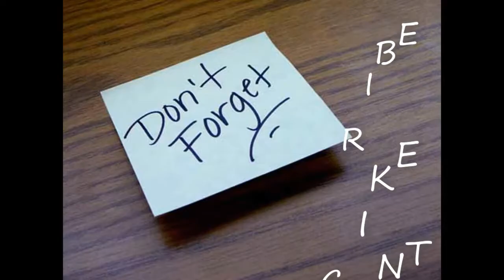ilmu dasar membuat slime